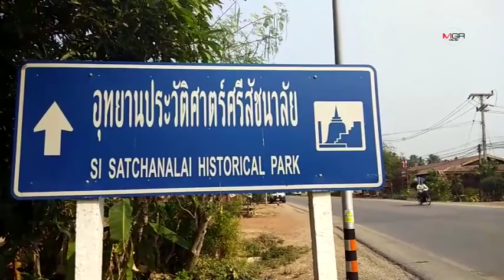อึ้ง!พบป้ายบอกทางอุทยานฯศรีสัชนาลัย สะกดผิดนับสิบป้าย